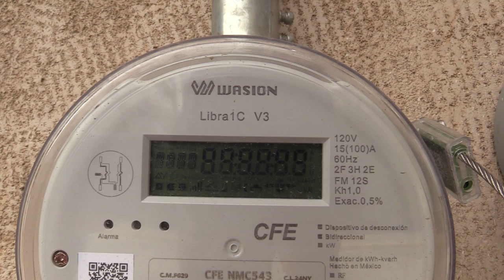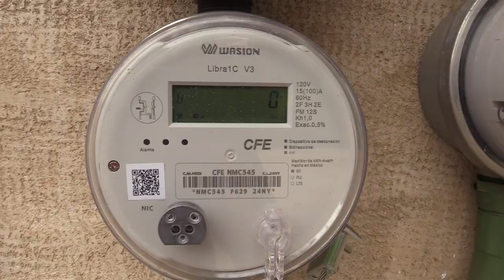RTGnoticias | Ciudadanos piden que no se cobre servicio de energía eléctrica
Después del paso del huracán Otis, el Gobierno Federal apoyó a los acapulqueños exentando el pago del servicio de energía eléctrica durante 4 bimestres.